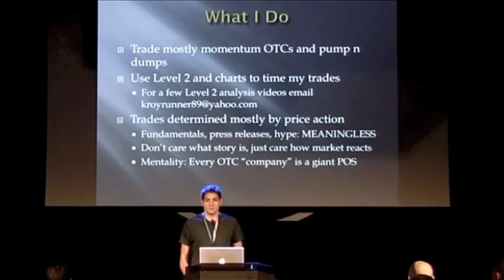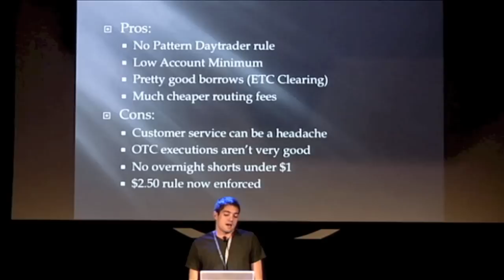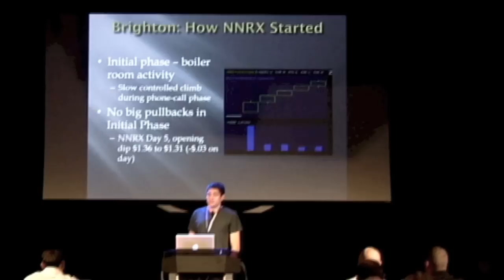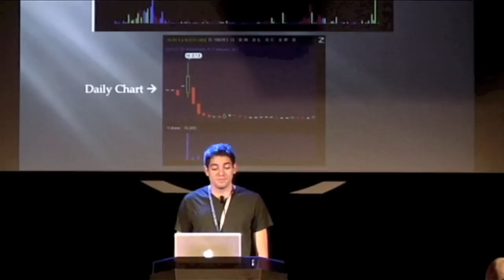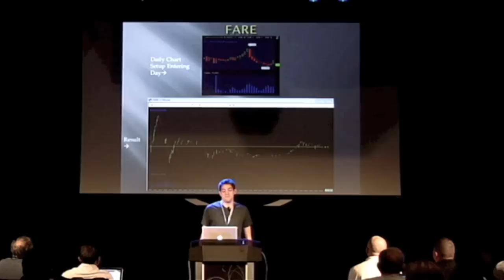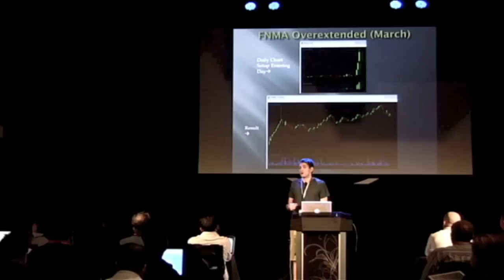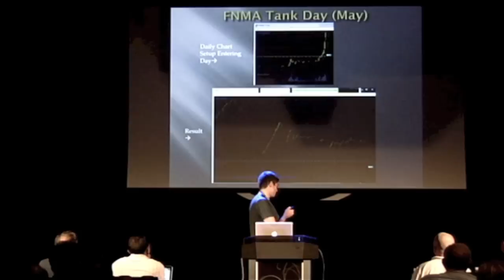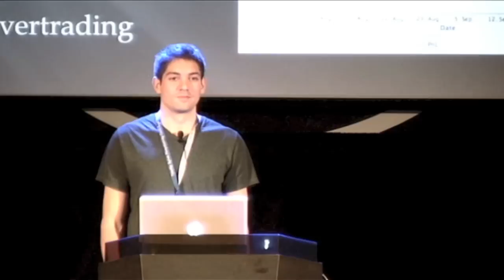Tim Grittani's Speech At My 2013 Seminar (2 Months Before He Crossed $1 Million)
See Tim Grittani's full journey to be my 3rd millionaire student (after was my first)